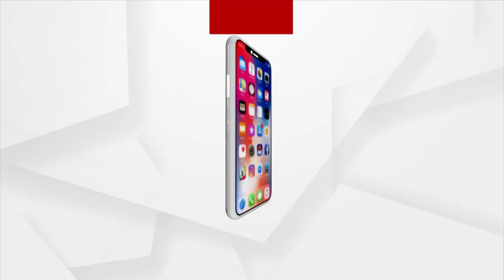Bargarh: Old Man narrates the Sorrow of Jamartala Village through a Song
An old man narrates the sorrow of Jamartala Village, Bargarh through a song.